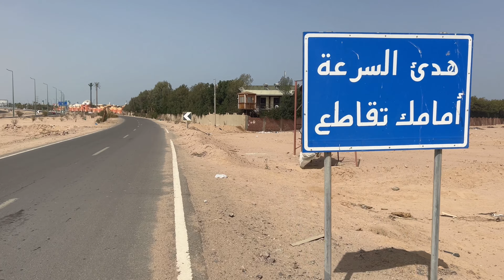Baufortschritt Teil 6 | Jungle Aqua Park | Hurghada 2022 (Vlog #71)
In diesem Video geht es mal wieder um den aktuellen Baufortschritt vom Jungle Aqua Park und dem Jungle Aqua Park 2 in Hurghada / Neverland Resort.
Die neue Rezeption vom Jungle Aqua Park und Jungle Aqua Park 2 nimmt immer mehr Gestalt an und es sind täglich fortschritte zu sehen.
Inzwischen sind auch die Gebäude von außen nahezu fertig und es wird zum Beispiel schon fleißig am neunen Parkplatz für die Besucher gearbeitet.
Auch die Shopping Mall inkl. Springbrunnen wird immer deutlicher sichtbar, das Spa wirkt von außen ebenfalls schon fast fertig.
Des Weiteren wurde auch im neunen Hotel kräftig weiter gearbeitet und es geht schon an den Innenausbau der einzelnen Räume im Jungle Aqua Park 2.
Leider wurden die neuen Wasserrutschen noch immer nicht an ihren endgültigen Bestimmungsort gebracht, sondern liegen vormontiert auf dem Boden rum.
Ich hoffe, dass ich euch im nächsten Vlog die Rutschen endliiiich zeigen kann.

Ansonsten wünsche ich euch viel Spaß mit dem Video :)